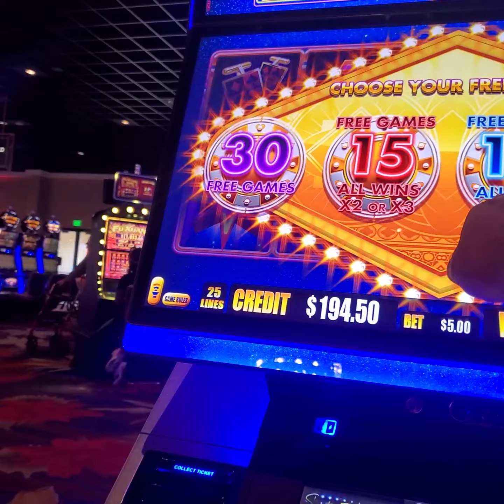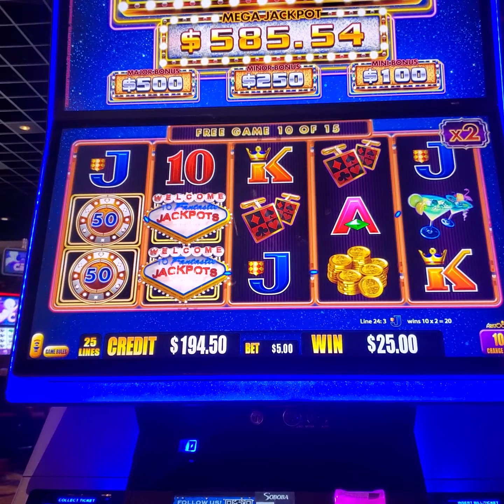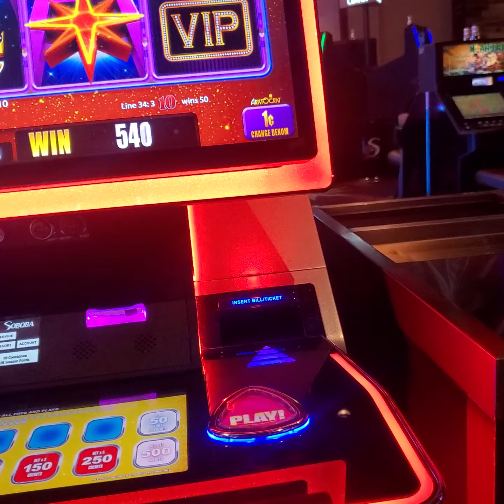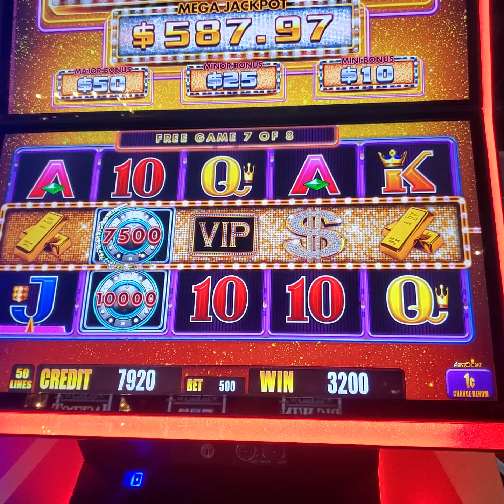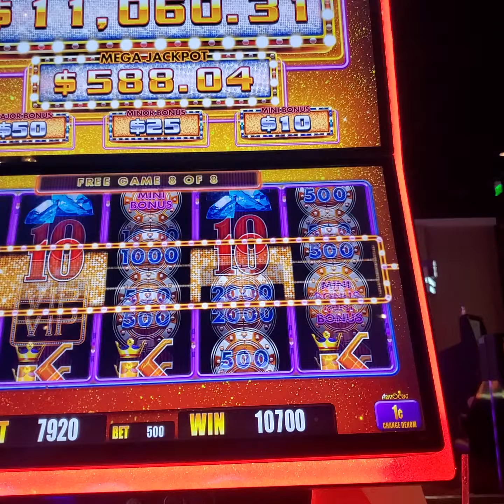viernes de desestres en casino soboba